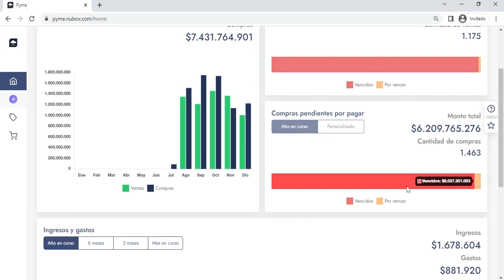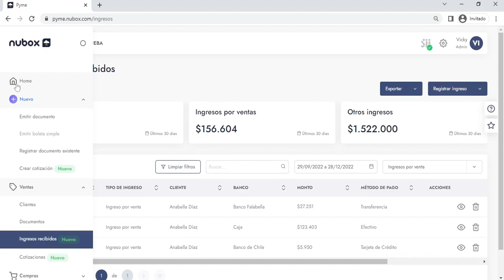Reportería de Compras y Ventas | Factura y Administración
¡Hola!
En este capítulo te mostramos cómo puedes realizar la Conciliación Bancaria desde Factura y Administración.

¿Qué significa contar con esta funcionalidad?

Los emprendedores o duenosdenegocios podrán conectar las cuentas bancarias de sus empresas, clasificar las transacciones (opcional) y conciliar esas transacciones con los ingresos y egresos registrados en el sistema.

¿Qué ganas como emprendedor con Factura y Administración con esta funcionalidad?
✅Tener el control de sus ingresos y egresos
✅Orden en su empresa al tener centralizada la información en el sistema
✅Ahorro de tiempo
✅Más seguridad y facilidad para delegar tareas

¡Dale PLAY y descrubre cómo puedes crecer y gestionar de mejor manera tu operación!